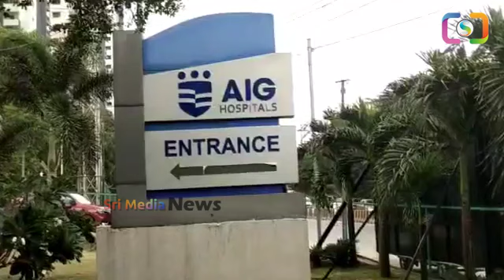Breaking: హుటాహుటిన హాస్పిటల్ కి చంద్రబాబు: అసలేం జరిగింది? chandrababuhealth ysjagan | SMP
Watch :Breaking: హుటాహుటిన హాస్పిటల్ కి చంద్రబాబు: అసలేం జరిగింది? chandrababuhealth ysjagan | SMP